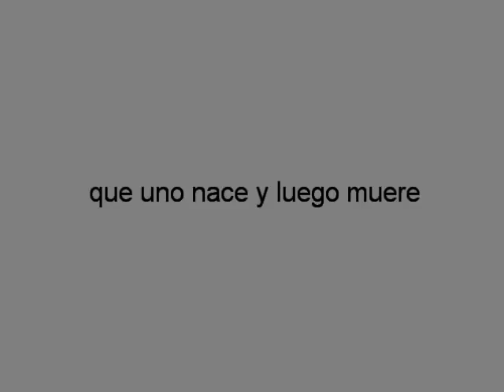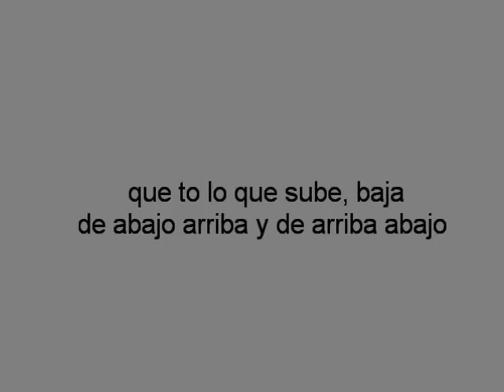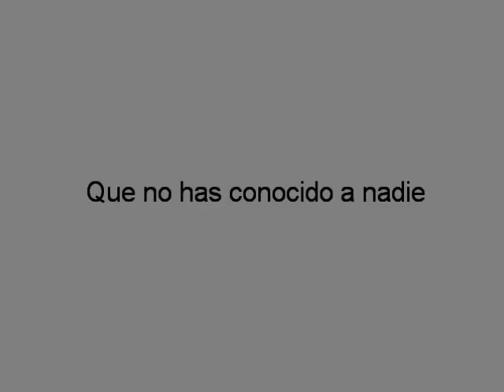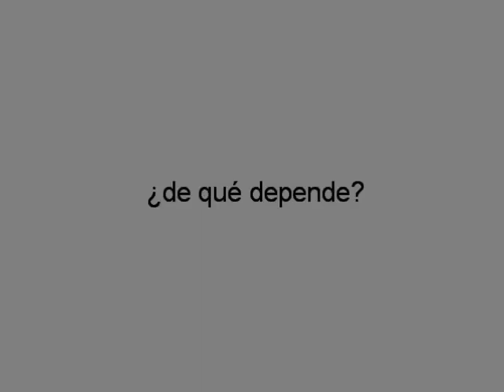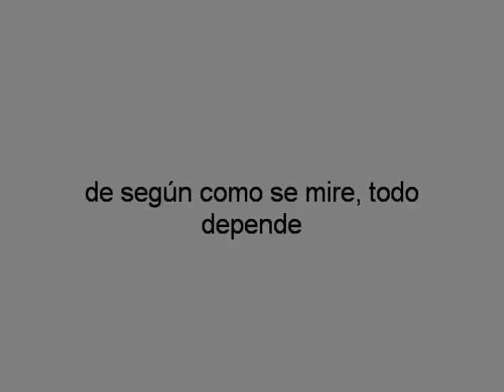Jarabe De Palo Depende Letra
jarabe de palo. depende.